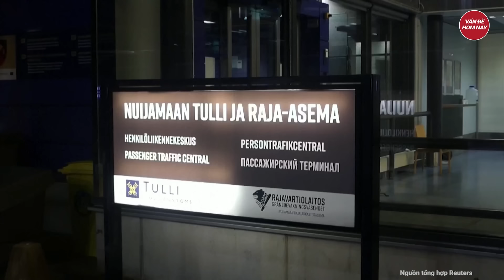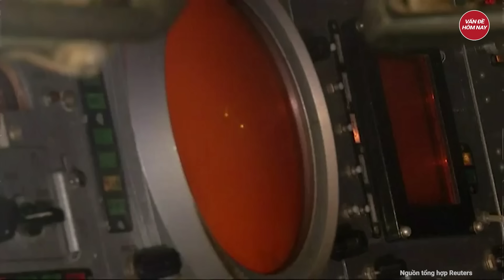Điểm nóng thế giới: Hàng loạt nước sẵn sàng tuyên chiến Nga, xuất trận và ‘đấu’ sau 15 phút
Nga Ukraine mới nhất | Điểm nóng thế giới: Hàng loạt nước sẵn sàng tuyên chiến Nga, xuất trận và ‘đấu’ sau 15 phút
- 3 nước Baltic gia tăng căng thẳng với Nga, nguy cơ xung đột chỉ sau 15 phút
- Yếu tố tiên quyết để Ukraine phá thế bế tắc chiến trường vào năm 2024
- Tư lệnh quân đội Valeri Zaluzhny đang trở thành “ngôi sao sáng” ở Ukraine
- Ông Medvedev cảnh báo một cuộc đối đầu trực tiếp giữa Nga và Nato dẫn tới thế chiến iii
- Hamas cảnh báo sẽ không có con tin nào còn sống và rời khỏi lãnh thổ